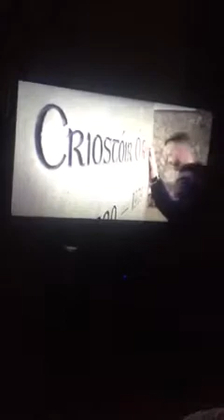Donal og Cusack Let the Game be a Game